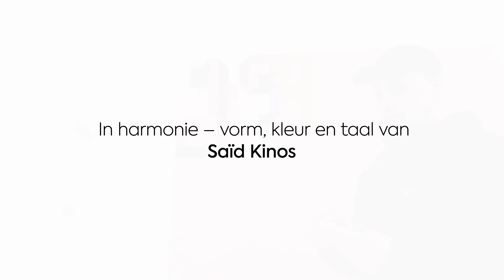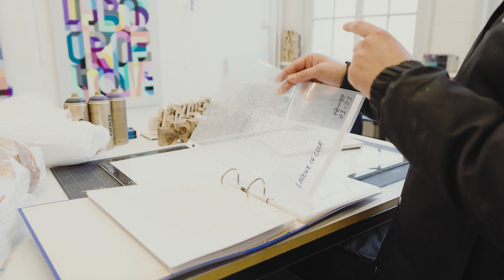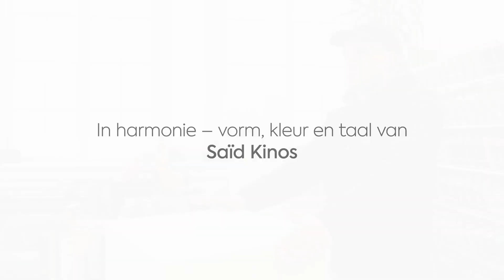CODA Museum | In harmonie – vorm, kleur en taal van Saïd Kinos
Afhankelijk van hun vormgeving bestaan letters doorgaans uit ronde en rechte vormen en dikke en dunne lijnen; eenmaal in de juist volgorde opgesteld vormen ze woorden, frases en zinnen die we kunnen lezen en begrijpen. Met andere woorden: het functionele van letters en taal. Beeldend kunstenaar Saïd Kinos is gefascineerd door de vorm en functie van taal en de manier waarop mensen communiceren. Typografie is volgens hem meer dan ooit een middel om aandacht te trekken, terwijl het maar een fractie van de boodschap overbrengt. CODA toont zijn werk van 2 april tot en met 18 juni 2023 in de tentoonstelling In harmonie – vorm, kleur en taal van Saïd Kinos. Kinos realiseert speciaal voor deze tentoonstelling een monumentale muurschildering met een serie werken van papier waarvoor hij zich heeft laten inspireren door collecties van CODA Archief en CODA Museum.

Saïd Kinos

Saïd Kinos (1988, Rotterdam) begon in 2006 met de opleiding journalistiek in Utrecht. Daarna ging hij naar de Willem de Kooning academie in Rotterdam waar hij in 2012 zijn Bachelor grafisch ontwerpen afrondde. In afgelopen jaren heeft Kinos zich voornamelijk gericht op het maken van muurschilderingen in de binnen- en buitenruimte en had opdrachten in Rotterdam, Den Haag, Londen, Denver, Los Angeles en Guangzhou. In 2019 ontving hij een beurs van het stimuleringsfonds Creatieve Industrie en was zijn werk te zien op het International Street Art festival Pow!WOW! in de Afrikaanderwijk in Rotterdam. In 2020 maakte Kinos met een grote muurschildering deel uit van ‘Kunsthal Light’, het talentontwikkelingsprogramma van Kunsthal Rotterdam.